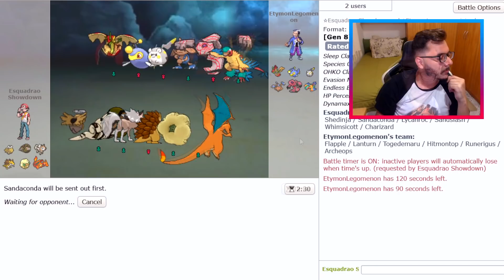Pokémon Showdown #102 - "SHEDINJA EM TIME DE SAND?" | Smogon PU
Fala pessoal! SharKTuxa aqui, para mais um Pokémon Showdown. Jogando em Smogon PU, em Pokémon Sword & Pokémon Shield.